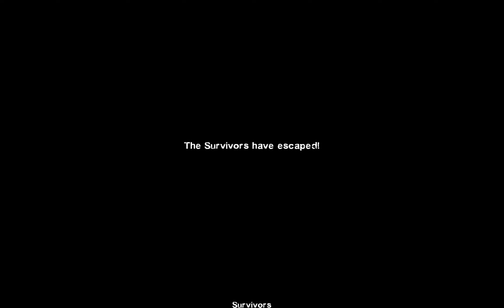L4D2 Whispers of Winter Custom Campaign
The survivors receive a call that the military has evacuations at a near-by lighthouse, the survivors must move through the blistering cold to find help!

It was cool. Im join with my sister today.